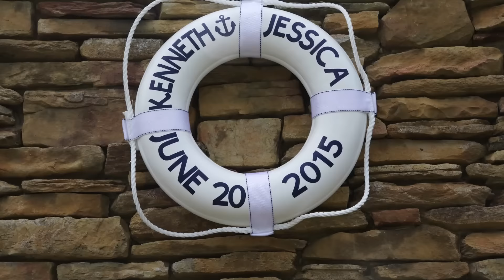Jess & Ken, Avalon NJ Wedding, Prince Photography The Studio at Stone Harbor & Avalon, SandBarrens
Avalon Wedding , SandBarrens Prince Photography